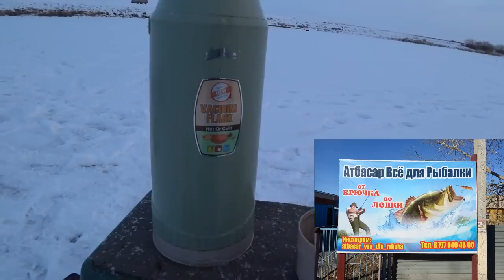Первый лёд 2022-2023. КАЗАХСТАН.